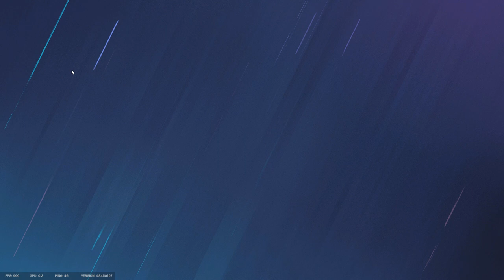is this a return or just a flex Rainbow 6 Siege